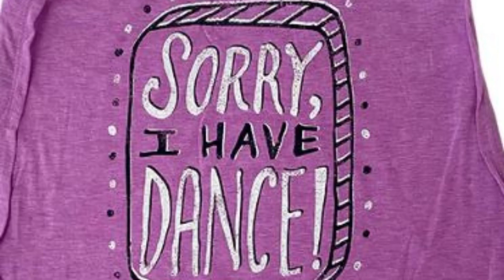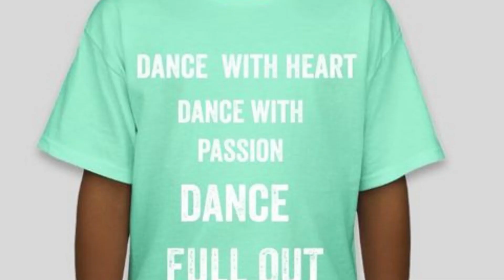Virtual Season Showdown Results 2023